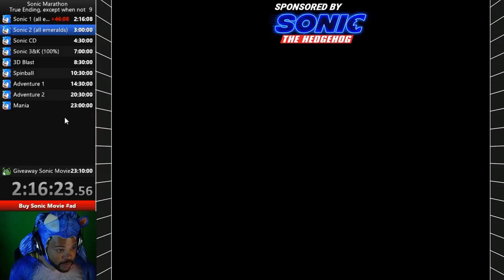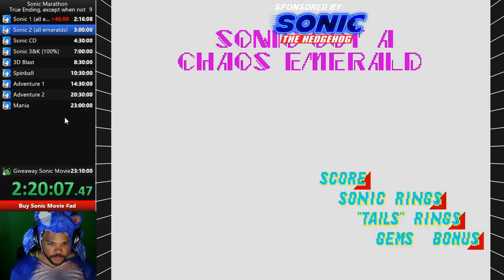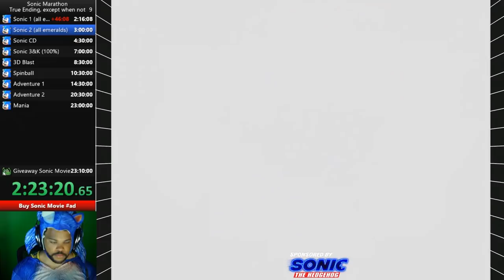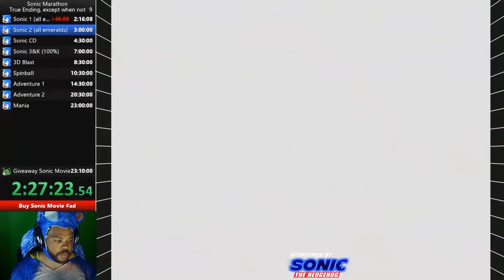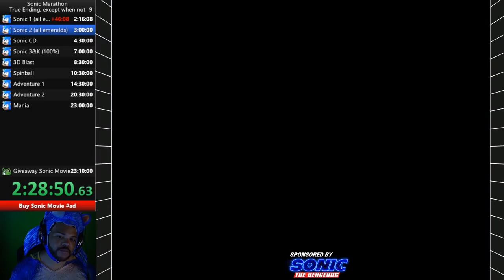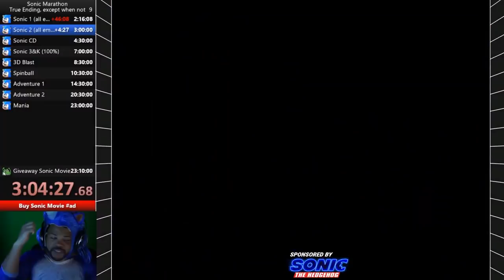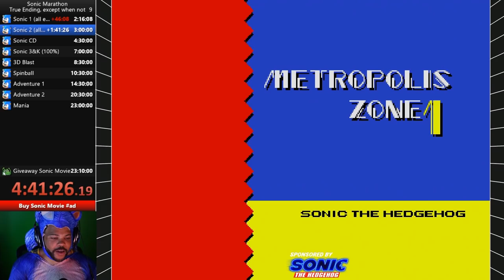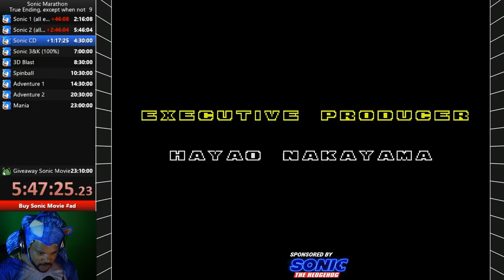Sonic The Hedgehog 2: Sonic Cosplay, Super Sonic Gameplay!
Sonic the Hedgehog is a Japanese video game series and media franchise created and owned by Sega. The franchise follows Sonic, an anthropomorphic blue hedgehog who battles the evil Doctor Eggman, a mad scientist. The main Sonic the Hedgehog games are platformers mostly developed by Sonic Team; other games, developed by various studios, include spin-offs in the racing, fighting, party and sports genres. The franchise also incorporates printed media, animations, a 2020 feature film, and merchandise.